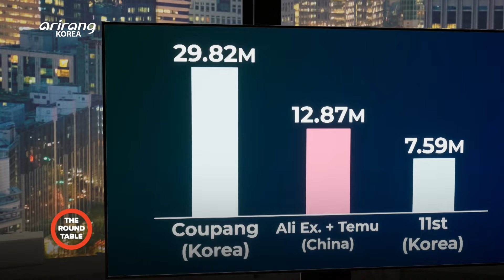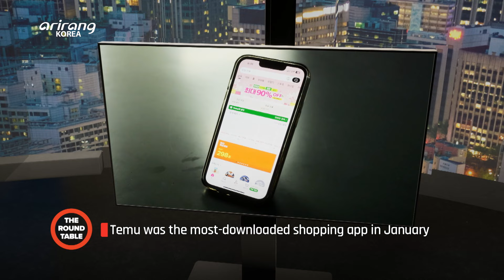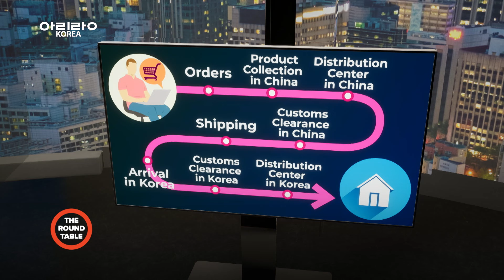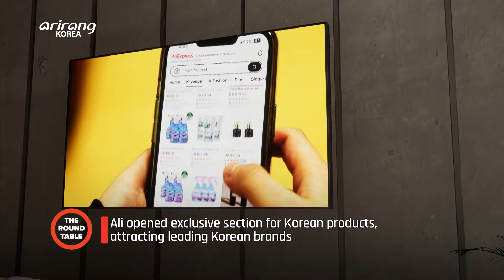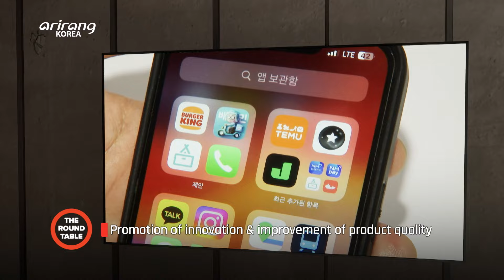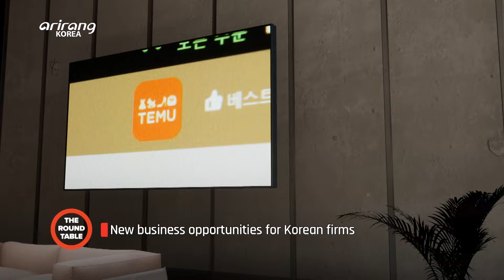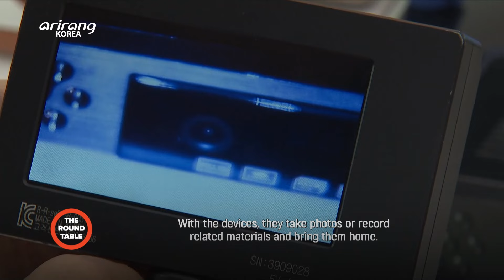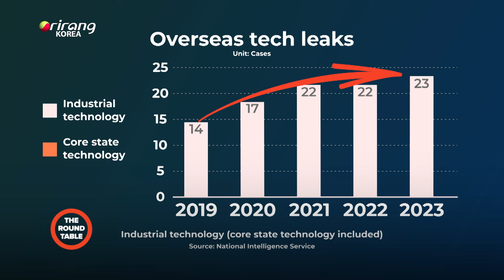[The Roundtable] Rise of Chinese E-commerce in Korea (중국 이커머스 플랫폼의 성장 )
① Rise of Chinese E-commerce in Korea
② Korean defense industry on alert over tech theft

 Chinese e-commerce platforms are gaining ground in Korea lately. The industry and trade ministry and the private sector held discussions for the first time on how to respond to the penetration of the Chinese online marketplaces. This week’s Roundtable looks into the present and future of the Chinese e-commerce industry, which is growing fast in the age of unlimited competition.
 Dispatched to participate in a joint project, Indonesian engineers were found to have attempted to steal confidential materials regarding the development of the Korean-type fighter jet KF-21. We discuss why tech leaks happen repeatedly and how to protect the nation’s defense technology from tech theft.

① 중국 이커머스 플랫폼의 성장
② 떠오르는 K-방산, 기술 유출을 막아라!

 최근 중국 이커머스 플랫폼이 한국에서 선풍적인 인기를 끌고 있다. 중국 이커머스의 성장을 놓고 산업부와 민간이 처음으로 머리를 맞대기도 했다. 무한 경쟁 속에 점차 영향력을 키우고 있는 중국 이커머스 플랫폼의 현주소와 미래를 들여다본다.
 최근 한국형 전투기 KF-21 공동 개발을 위해 한국에 파견된 인도네시아 기술진이 관련 자료를 외부로 빼돌리려다 적발된 사건이 전해졌다. 왜 이 같은 방산 기술 유출이 빈번히 발생하는지, 또 우리 기술력을 지킬 수 있는 방법은 없는지 짚어본다.